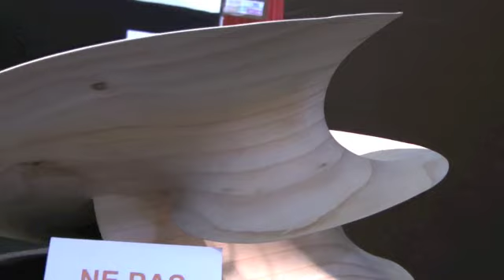La Passion du Bois Grenoble 2011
10ème Biennale de la Passion du Bois
Grenoble Alpexpo du 14 au 17 avril 2011. Quelque images glanées par un passionné ...